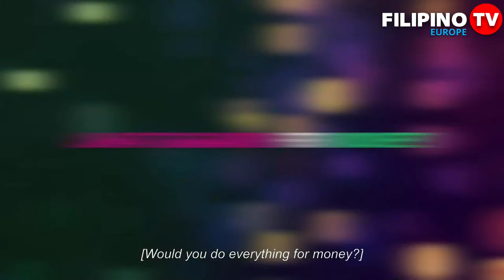Filipino TV Europe & TFC Europe "Love or Money" movie pins giveaway (1 March 2021)